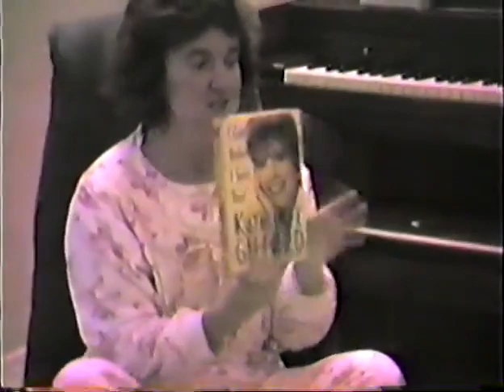MOMMA SUN, AUNT PATTY-PIE, AND THE GOOFNIGGLES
CHRISTMAS AT TANOAK —1992—172MB
Bud and Sunday Wesche family Christmas at our home in Nampa, Idaho—                                         Christmas 1992.  Filmed on a VHS Cassette and trimmed to about 33 minutes.